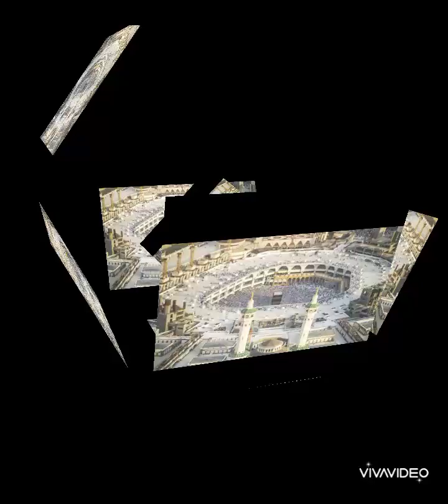pahnchoo dary sarkaar py chahhaa too yahi hy new naat _ Suzain Fatima